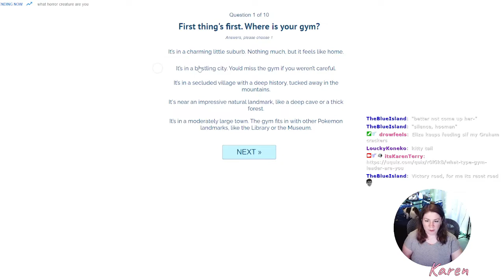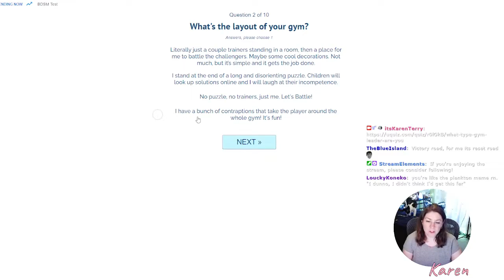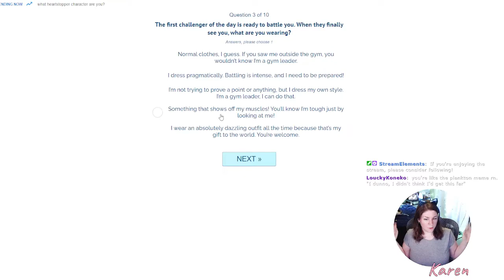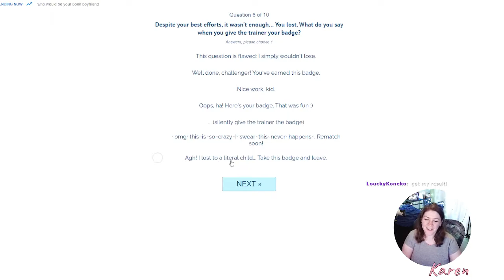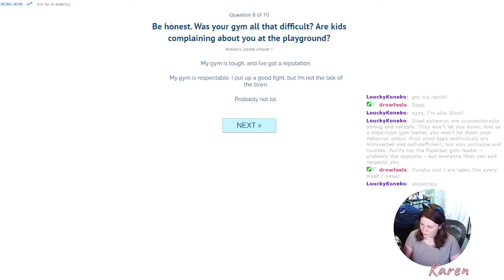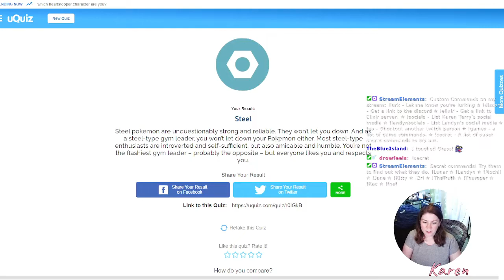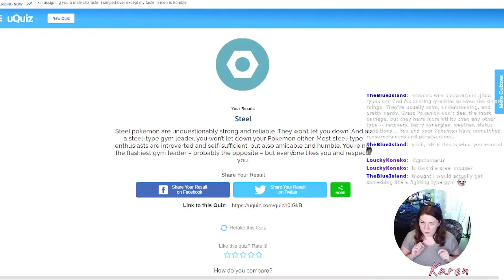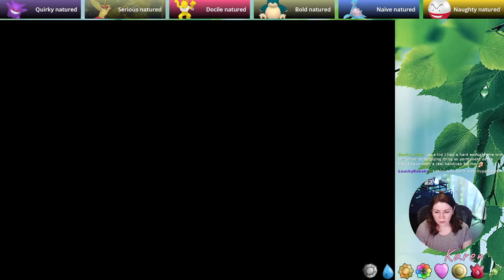Victory Roooooad! Take Me Hooooome!